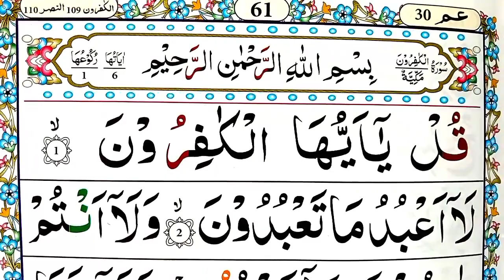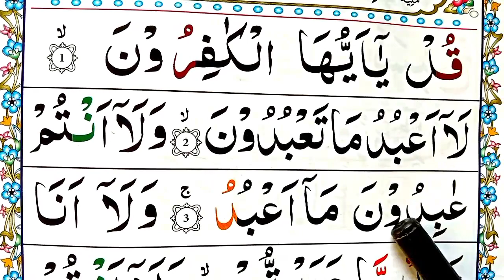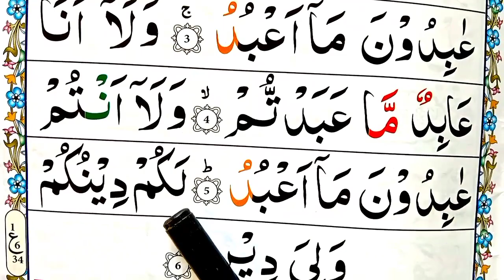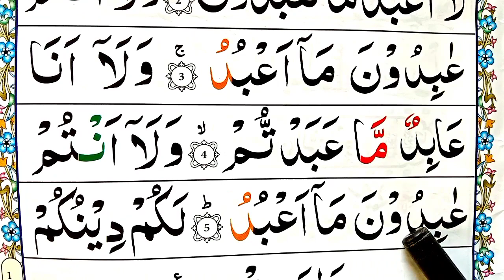Quran Class: 41 Surah Al Kafiroon سُو٘رَةکَافِرُو٘ن HD text || Surah kafirun || Owais islamic Tv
. 👉 About video.
In this video, today inshaAllah i will recite surah Kafiroon  full learn . beautifull recitation. with hd text.

_____(YOUR QUERIES )______

Quran Class: 41 Surah Al Kafiroon سُو٘رَةکَافِرُو٘ن HD text .
 Surah kafirun .
 Owais islamic Tv
surah kafiroon.
surah al kafiroon.
surah kafirun.
surah al kafirun.
kafiroon surah.
surah kafiroon full.
kafirun surah.
surat al kafiroon.
al kafiroon.
al kafiroon surah.
al kafirun.
surah al-kafirun.
quran surah kafiroon full.
surah kafirun for kids.
al quran surah al kafiroon.
surah kaafiroon.
surat al kafirun.
surah kafiroon qirat.

سورةُال٘کاَفِرُو٘ن